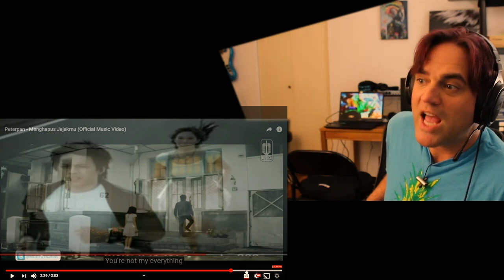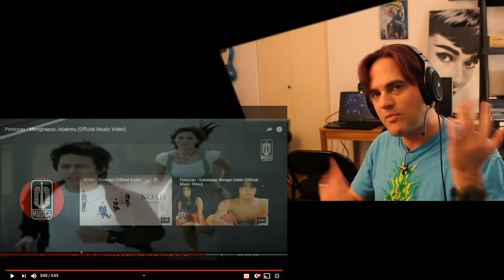Peterpan Reaction - Menghapus Jejakmu // NOAH // ARIEL // Nazril Irham